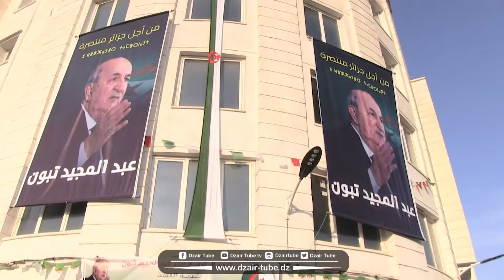"رانا واجدين"..سكان العلمة بسطيف على استعداد لإنجاح الإنتخابات ودعم المترشح الحر عبد المجيد تبون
شاهد.."رانا واجدين"..سكان العلمة بولاية سطيف على استعداد لإنجاح الإنتخابات ودعم المترشح الحر عبد المجيد تبون